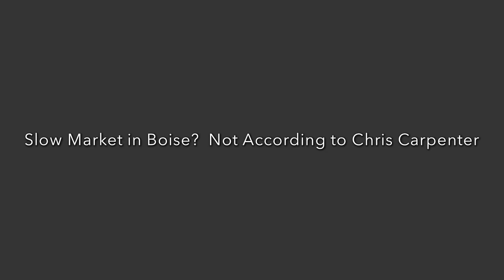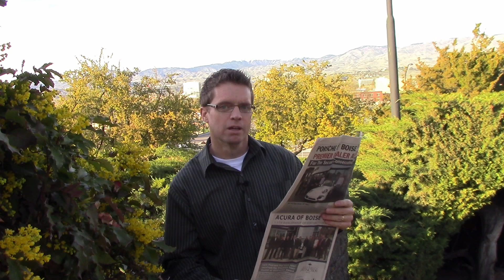Great Time to Sell A House in Boise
This video is about Great Time to Sell A House in Boise

SuperHeroHomes.com
Keller Williams Realty Boise
995 S Allante Pl
Boise, Idaho 83709